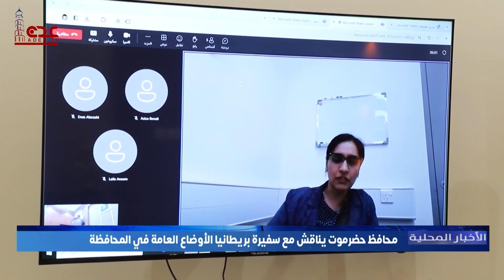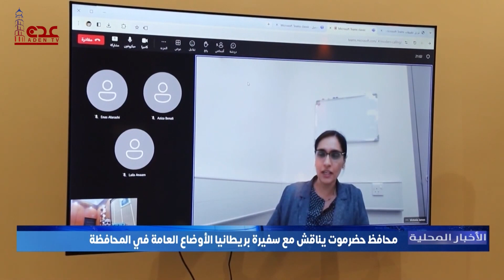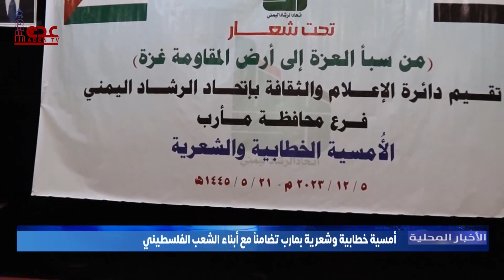نشرة الاخبار المحلية قناة عدن الفضائية 06 12 2023